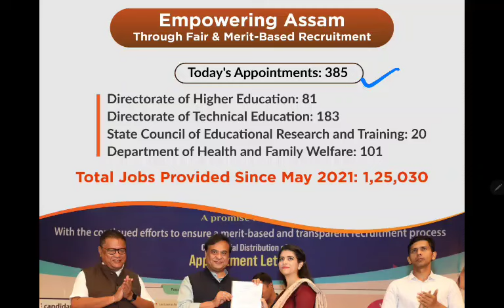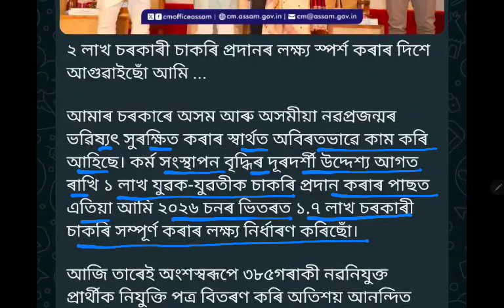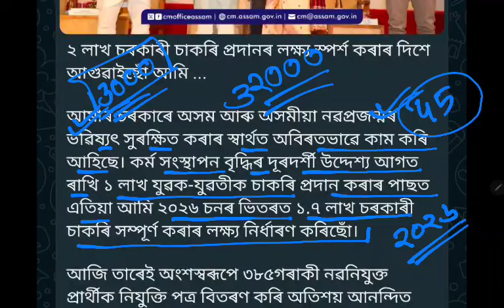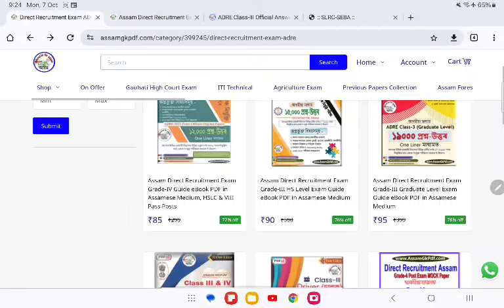১ লাখ নহয়, ২ লাখ চাকৰি দিব Assam Job Recruitment ADRE 3.0, DHS, TET, Assam Police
Follow the Education For Assam (Official)

Assam Direct Recruitment Exam eBook PDF  ৰ লিংক 🔗

PDF Guide book List -